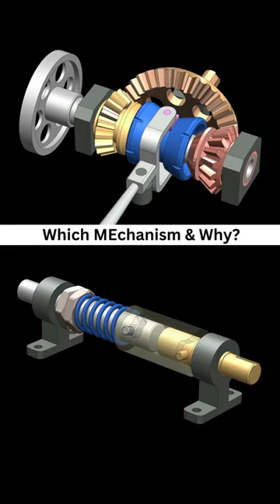Clutch, How does it work!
1) Bevel gear clutch for changing rotation direction
2) Safety Clutch

Design & Animation in solidworks
3d cad modeling and 3d animation work

D-designhub, Your truly Designmate